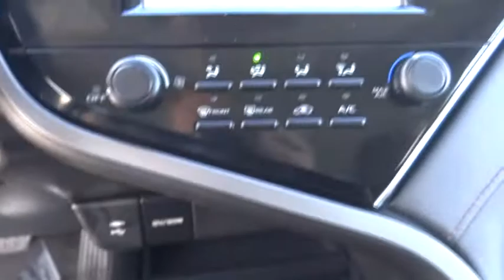2018 Toyota Camry Riverside, Fontana, Redlands, Rancho Cucamonga, Palm Springs, CA 00P9939R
Super White Used 2018 Toyota Camry available in Riverside, California at Fairview Ford. Servicing the Fontana, Redlands, Rancho Cucamonga, Palm Springs, CA area.

Fairview Ford
292 North G St

Super White 2018 Toyota Camry L FWD 8-Speed Automatic 2.5L I4 DOHC 16VFAIRVIEW FORD...WE'RE RIGHT OFF THE 215 FWY, WE'RE ALWAYS RIGHT ON THE PRICE !!! Recent Arrival! 41/29 Highway/City MPGA BETTER FORD EXPERIENCE WAITS FOR YOU AT FAIRVIEW FORD !!!